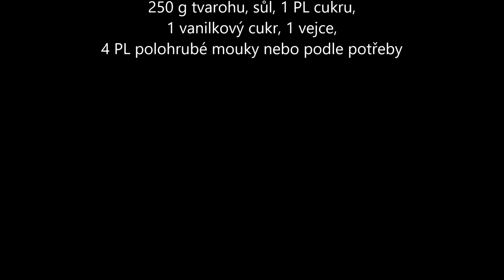Sladké placičky k ranní kávičce